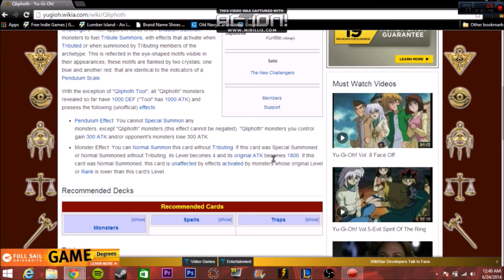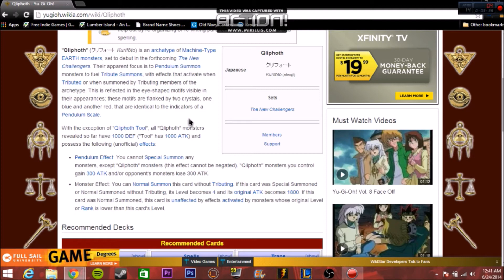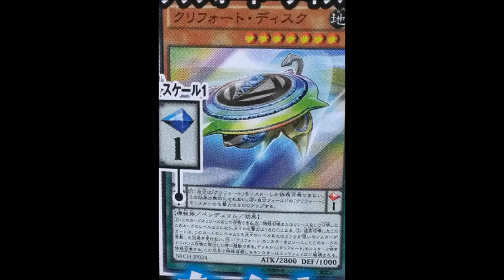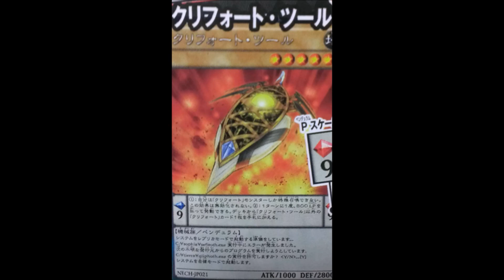New Pendulum Archtype Is Amazing?! -Yu-Gi-Oh News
New pendulums are an incredible experience
DN: th3immortalwzrd
Devpro: DragonxDuelist